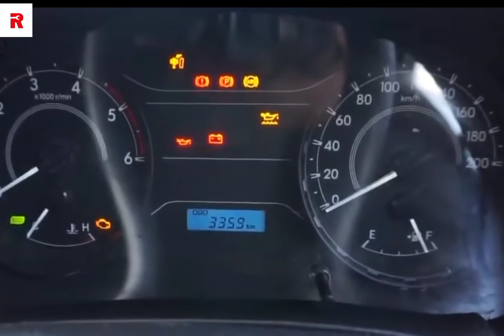Mobil Rantis Maung Pindad ‼️ Mobil Operasional Bupati Gunungkidul#rahonogm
Mobil rantis maung pindad buatan PT. Pindad menjadi mobil pilihkan Bupati Gunungbkidul Bp. Sunaryanta sebagai mobil dinas operasioanlnya karena menyesuaikan kondisi geografis daerah gunungkidul.